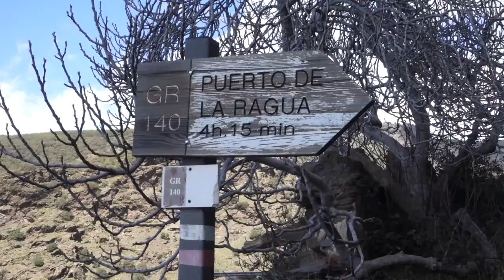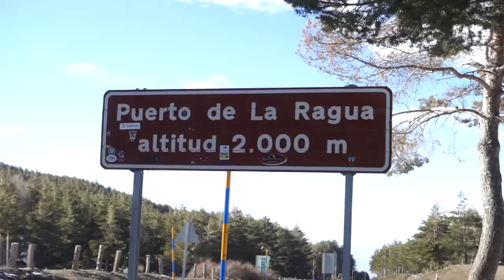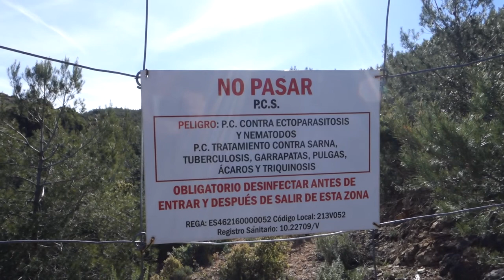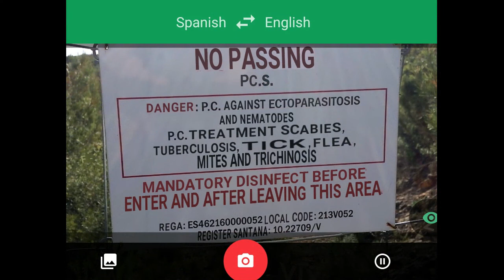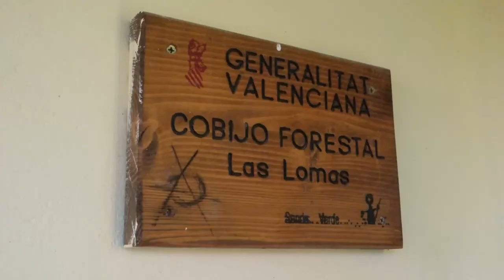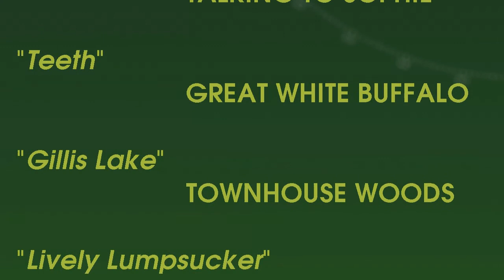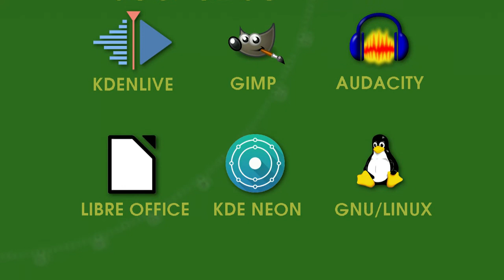Huge Blisters & Quarantined Passes 👣 🇪🇸 🇦🇩 solo-hiking Spanish E4/GR7 - A Walk Across Europe 1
This episode documents my initial 3 month trek across the Spanish regions of Andalucia, Murcia, Valencia and Catalonia to arrive in Andorra La Vella, in the heart of the Pyrenees! Along the way I had to deal with enormous blisters, quarantined mountain passes and the age old problem of missing the right turn-off!

Guidebook I used
Updated Guidebook (I've not used)

Scene Select:
00:00 Titles
01:01 Route Map
01:17 Tarifa - The Walk Begins
07:39 Ronda & Muddy Paths
09:40 El Chorro & Massive Blister
12:51 The Sierra Nevada Mountains
19:34 Southern Spain Plains
25:33 Murcia City & Holy Week Parade
27:13 Into The Wilds & Quarantined Pass
36:06 Northern Spain & Morella
38:55 The Pyrenees & Andorra La Vella

In 2017 I walked 2,784 miles across Europe from the southern tip of Spain to the city of Vienna in Austria. Playlist containing the full 10-part series documenting the walk

Special Thanks to the following artists for allowing me to use their music: